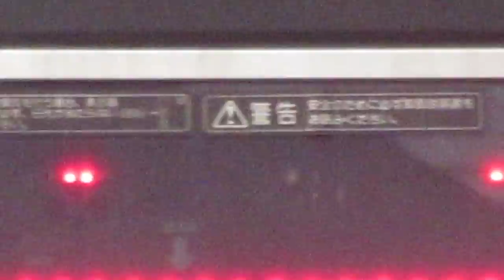商業施設広告用のLED看板 BANBAN+1 バンバン+1(大阪 京橋駅付近) エムケー精工 MK STOA SIGN ストアサイン